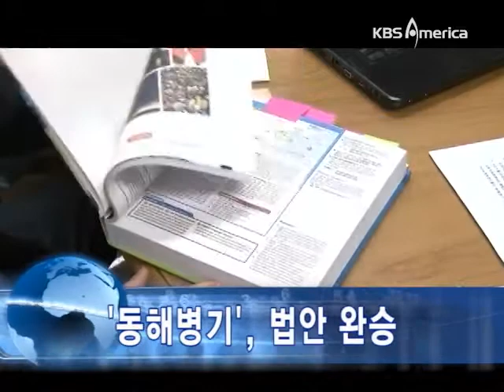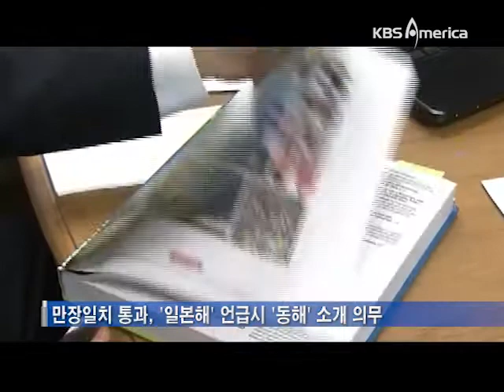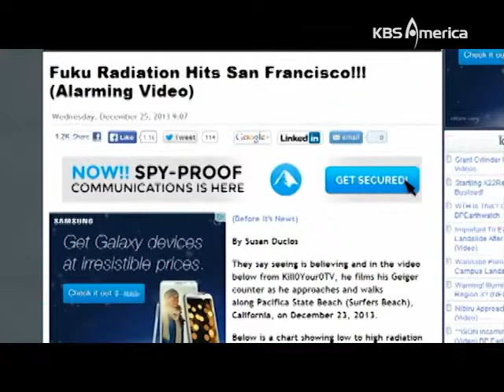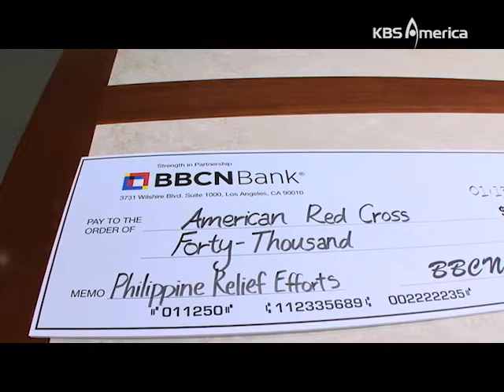1 13 14 web